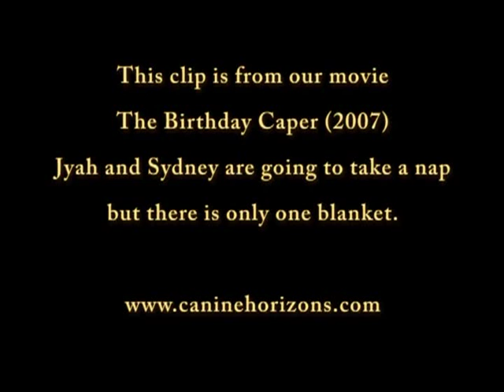Dog Tricks: Roll up in blanket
Both dogs go to take a nap; however, there is only one blanket. This clip is from our movie "The Birthday Caper" (2007)